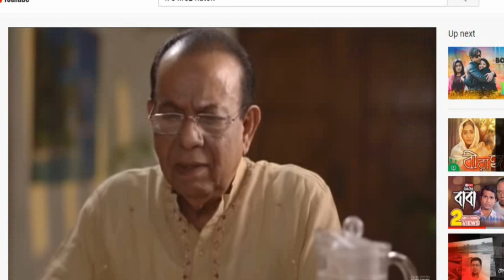করোনায় মারা গেলেন অভিনেতা কে এস ফিরোজ || Actor KS Firoz passes away at 74